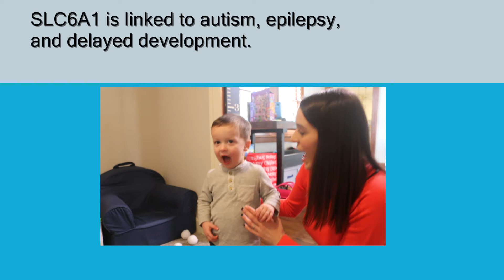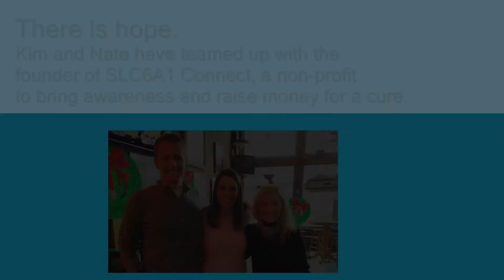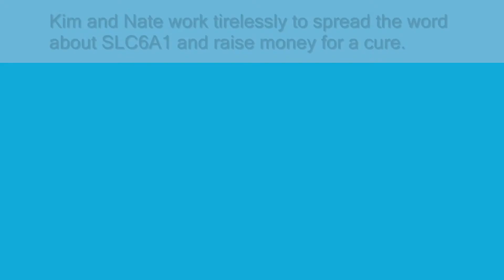A Cure For Charlie Against Rare Disease, SLC6A1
Our sweet Charlie boy, was diagnosed with a rare genetic disease called SLC6A1 on August 22, 2019. Charlie has been affected by tremors, seizures, and learning delays. However, there is hope. Right now a gene therapy treatment is in development, but we're in a race against the clock. We must raise the money to advance the science before Charlie's seizures and delays become debilitating.